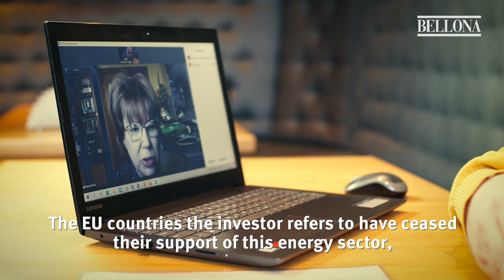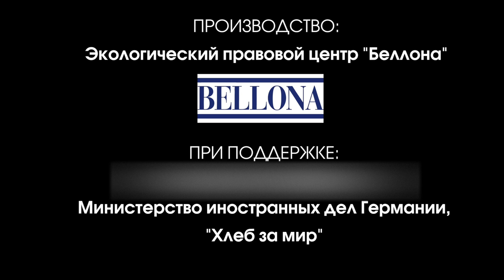Мусор нужно перерабатывать, а не сжигать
Мусоросжигательный завод (МСЗ) в деревне Свистягино под Воскресенском (Московская область) – один из пяти МСЗ, которые изначально планировали возвести в рамках проекта «Чистая страна».

Узнав о планах властей местные жители начали кампанию против строительства объекта, понимая, что последствия работы мусоросжигательного завода могут отразиться на их здоровье, что есть альтернатива сжиганию мусора.

"Беллона" защищала права граждан в суде. Смотрите наш короткий документальный фильм о том, как местные жители боролись с заводом, где они говорят о том, как нужно обращаться с мусором цивилизованно.

P.S. Позднее «Ростех», «Росатом» и ВЭБ.РФ подписали соглашение о сотрудничестве, согласно которому в России должно появиться ещё 25 подобных заводов. Если вы будете проживать поблизости - этот фильм для вас.

Выражаем благодарность Министерству иностранных дел Германии и организации "Хлеб для мира", благодаря которым мы смогли снять этот фильм.

В видео использованы материалы каналов Россия 24, Телеканала 360° и других по лицензии CC. Это видео создано для некоммерческого показа.

00:00 Как появился мусоросжигательный завод (МСЗ) в Воскресенске
02:00 Как "Беллона" получила документы для общественной экологической экспертизы
02:32 Что показала проектная документация
04:05 Жители деревни Свистягино, рядом с которой построят МСЗ
04:56 Почему такие заводы строить нельзя
05:26 Что заявил Роспотребнадзор
06:07 Мусор нужно перерабатывать, а не сжигать